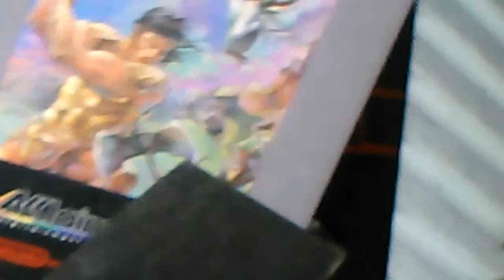Adventure found everyting video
Adventure zone aventure zone